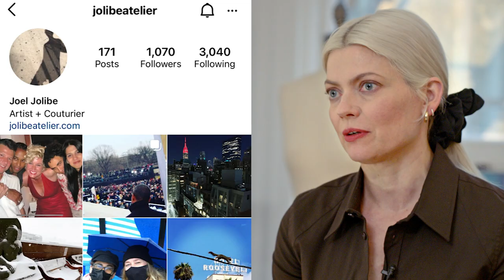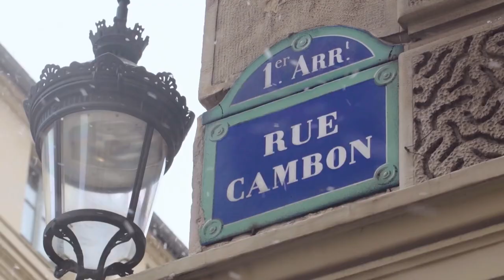Michelle Williams's Favorite Red Carpet Moment & My Best Awards Dresses | Hello Fashion | Kate Young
This week’s episode is about awards shows. In addition to going into the designer- and dress-selection process, I highlight three of my all-time favorite awards looks: a saffron-colored Vera Wang dress, which Michelle Williams wore to the 78th Academy Awards on March 5, 2006, when she was nominated for “Brokeback Mountain”; a red Prada dress, which Selena Gomez wore to the American Music Awards on Nov. 20, 2016, when she won the Favorite Female Artist-Pop/Rock award; and a white Chanel couture dress, which Margot Robie wore to the 90th Academy Awards on March 4, 2018, when she was nominated for “I, Tonya.”

I also FaceTime with Michelle about that yellow dress and extraordinary red carpet moment.

Guest:
Michelle Williams, Actress

References:
Toile: an early version of a finished garment made up in cheap material so that the design can be tested and perfected.

Tulle: a soft, fine silk, cotton, or nylon material like net, used for making veils and dresses.

Décolleté: a low neckline on a woman's dress or top.

Godet: an extra piece of fabric, in the shape of a circular sector and set into a garment, usually a dress or skirt.

Organza: a thin, stiff, transparent fabric made of silk or a synthetic yarn.

Baguette: a gem cut in a long rectangular shape.

What I'm wearing:
Bottega Veneta shirt